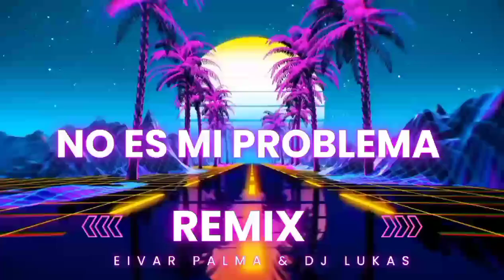NO ES MI PROBLEMA REMIX - EIVAR PALMA & DJ Lukax Lucas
NO ES MI PROBLEMA REMIX -
EIVAR PALMA & DJ Lukax Lucas

QUIEN LA QUIERE?